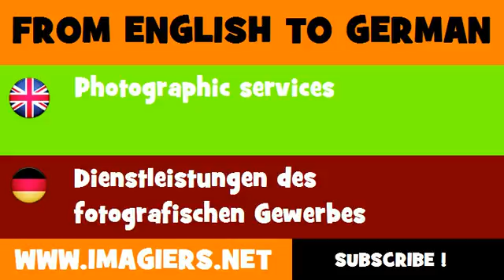DEUTSCH ENGLISCH = Dienstleistungen des fotografischen Gewerbes